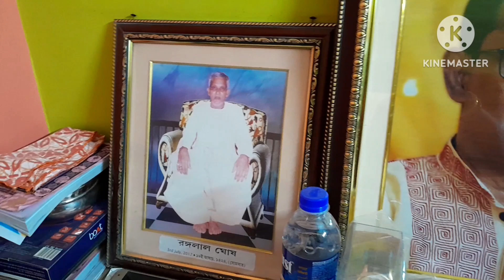মামাবাড়িতে এই প্রথম মা জগদ্ধাত্রীর আরাধনা🙏সন্ধি পূজা ও মায়ের সন্ধ্যা আরতি🌺 Jagatdhatri